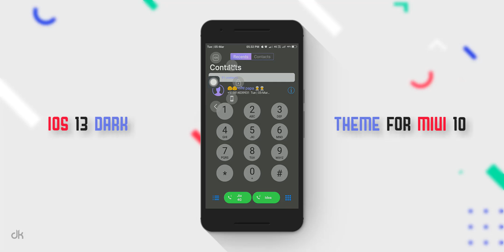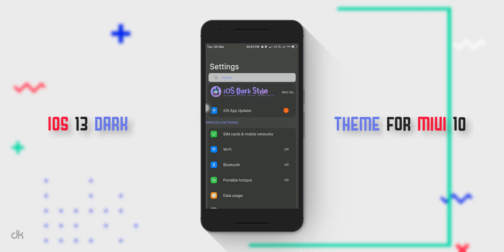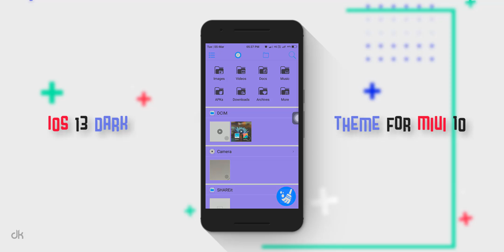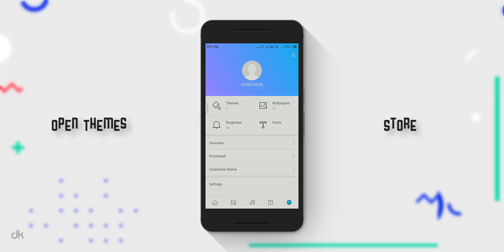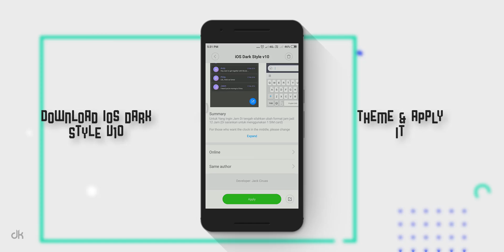iOS 13 Upcoming Dark Mode On MiUi 10 || iOS 13 Dark Mode For Any Redmi Mobile || iPhone Dark Mode 🔥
iPhone Xs Max (Anti-Ban) Whatsapp For Any Android 🍎

Hey Friends We Are Back !
Here We Made A Video Of How Can You Enable iOS 13 like Dark Mode On MiUi 10 Device

Dhiman kamal ©

Dhiman Kamal is a multi-platform technology Channel. We make videos for everyone, not just for techies. And we post them everywhere.

- Dhiman Kamal ❤️

Processor - Intel Core I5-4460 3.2 GHZ
Motherboard- Acer H81-M1
Ram - Adata 12 GB DDR3 1600mhz
Graphic Card - Asus 1050ti 4gb
Power supply - Corsair VS450 450-Watt
Hard disk - 512gb Samsung
Solid State drive - Western Digital WDS240G2G0A 120GB SATA (Green)
Cabinet - I ball
Wi-Fi adapter -TP-Link TL-WN725N 150Mbps Wireless N Nano USB Adapter (Black)
Web Camera - Logitech C310 HD Webcam (Black)
Monitor - Compaq R201 is a 50.8 cm (20 inch) LED Backlit LCD Monitor
Speaker - Intex IT 2600 (Blaster)
Keyboard Mouse - ZEBRONICS Gaming Transformer (Keyboard & Mouse) Combo Set

My Smartphone

Redmi 4
Redmi note 7 pro